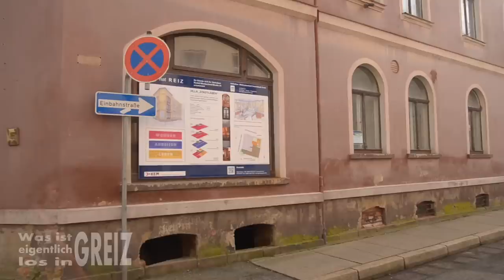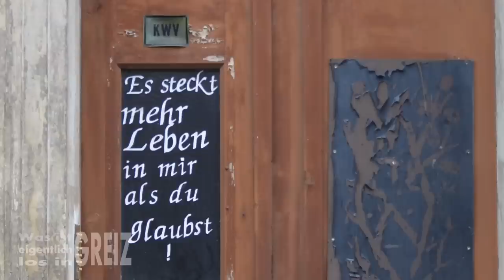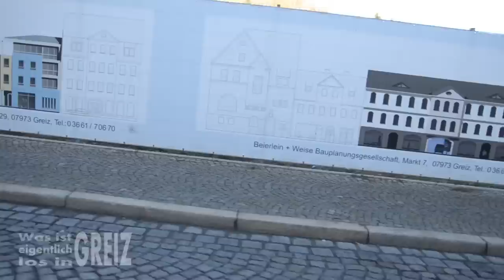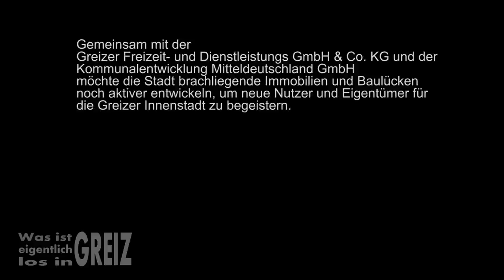Was ist eigentlich los in Greiz - 02